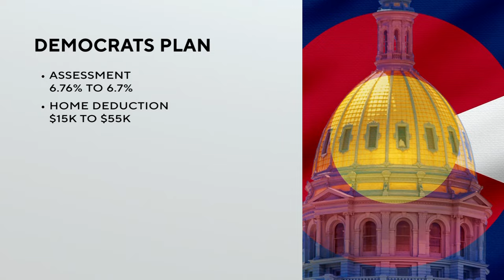Republicans accuse Democrats of being stingy with property tax relief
The special session of the state legislature has turned the Capitol into a pressure cooker as Democrats and Republicans debate how much relief the state can and should provide.